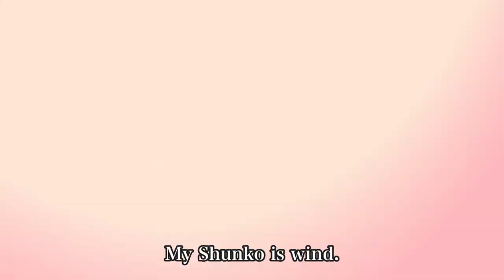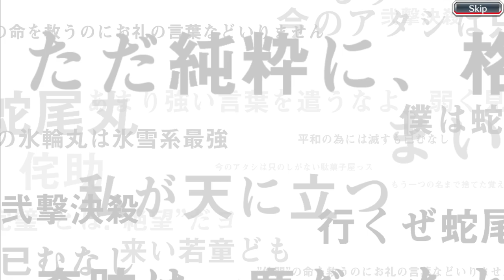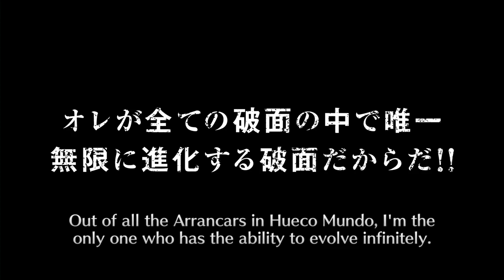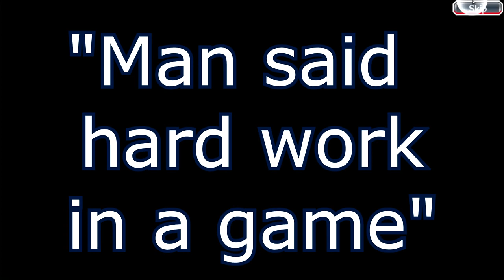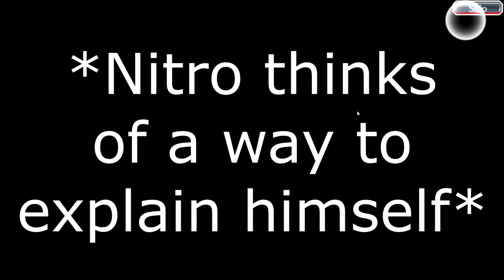MANGA ROUND 5 STEP UP SUMMONING - 6 STEPS - IT'S FINALLY HERE - Bleach Brave Souls - Nitrostorm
Yoo what's up b0ses, apologies for the long wait, it took a while to make the video because of the lack of orbs that I currently have, it took about 5 days to get enough orbs for a multi for step 6 lmao, hope you enjoy!.

PLS check out for all your informative needs regarding Bleach Brave souls! They put a lot of hard work into it and I hope you find it as useful as I do.
Some of the pictures in many of my thumbnails came from this website